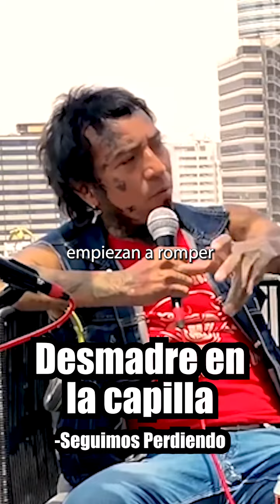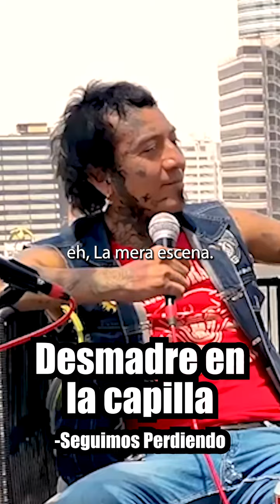“DESMADRE EN LA CAPILLA”: SEGUIMOS PERDIENDO - Recordando el Podcast #17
Nuevamente en nuestra recapitulación por los mejores momentos del podcast tenemos a la vez que nos pusimos punk con nuestros amigos de la banda Seguimos Perdiendo. Quienes nos contaron bastantes anécdotas muy divertidas… algunas muy aterradoras… y otras muy extrañas.

¡¡¡¡Nos vemos a la próxima!!! CUCHAAAAAAAAAAAOOOOOO!